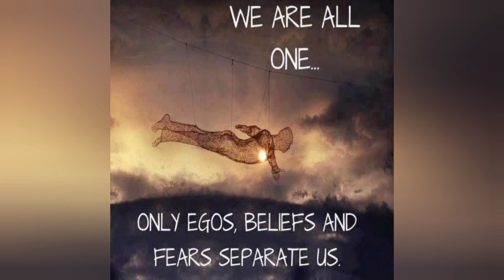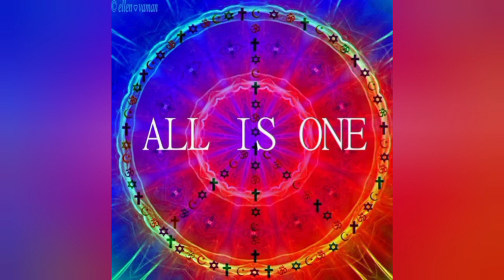ஆடுகளம்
One Brahman imagines itself as trillions of players and plays the game of illusory life